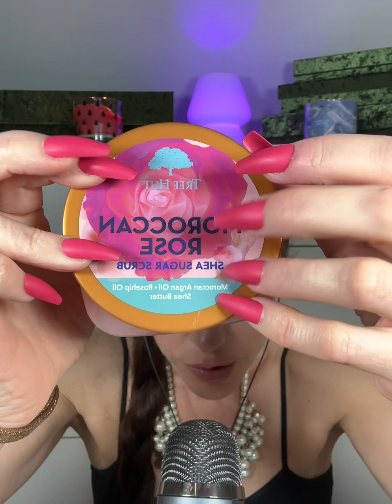Target haul and necklace tapping/scratching ASMR 🛍️💄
Join me as I whisper my way through Makeup and body care products purchased tonight at Target 🛒🛍️💄